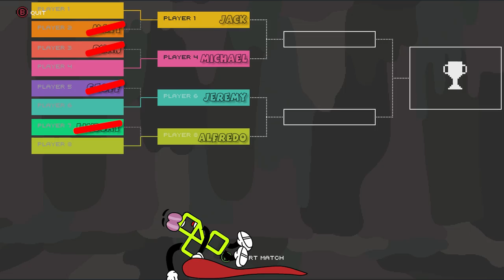Let's Play - Nidhogg 2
It's a fight to the death as the AH crew kills each other in Nidhogg 2. But only one can claim victory and feed themself to the beast.